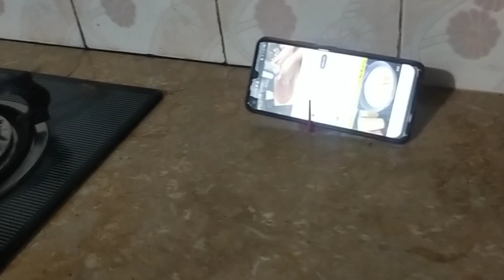Uses of pizza saver/ Awesome ideas using simple everyday items/Useful life Hacks for home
7 uses of pizza saver/ Awesome ideas using simple everyday items/Useful life Hacks for home
pizza stool use, pizza stool craft, pizza craft bar stool, pizza stand
diy, diy ideas, diy craft ideas
TI, Tech, Science, Innovation, Digital culture, Pizza, Pizza Delivery, Pizza Box
Diy storage hacks
Diy decorations ideas
useful tips for daily life
Nadia Farhan Official
key holder make at home
pizza box craft ideas
hetal's art
maa yeh kaise karun
useful craft ideas
kutibari
ldeas Creativas
ideascreativas4533
Arooj​Haider
linda home
hetal's Art
craft gallery
5-minute crafts FAMILY
FreeziMee
brilliant art
TrefaCraft
Tech Insider
Water life hacks
Carmela Vitale
5 minutes organizing hacks
5 minutes organizing ideas
Satisfying diy content
Priya daily life

Hi everyone my name is bia Khan I am making my daily informative videos for YouTube make your life easy and save your money and time I hope your like it and please share it with other sport me on my YouTube channel thank
I am MOMMY OF 4😇

 Stay blessed🤗